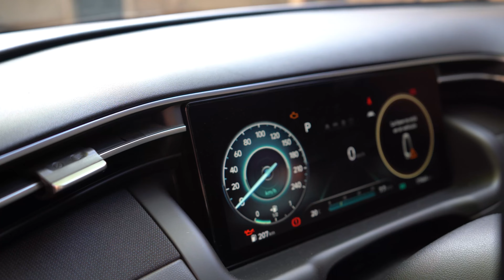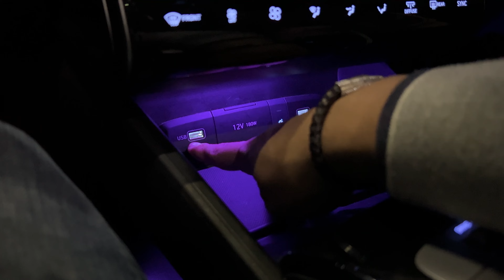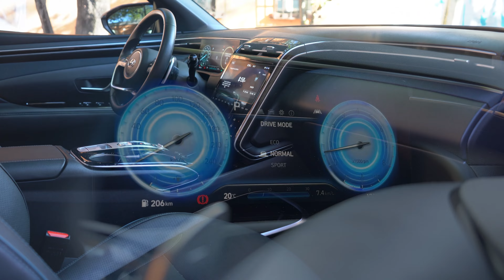Hyundai TUCSON 2023 | ¿El SUV PERFECTO para ti? | Rodrigo de Motoren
Estuve manejando la Hyundai Tucson 2023, este suv compacto que busca ser tu mejor opción a compra por el equipamiento, seguridad y diseño principalmente aunque tiene un precio por encima de otros de sus rivales con mas espacio y seguridad, ¿podría ser tu mejor camioneta a compra? En este video te cuento todos los detalles.